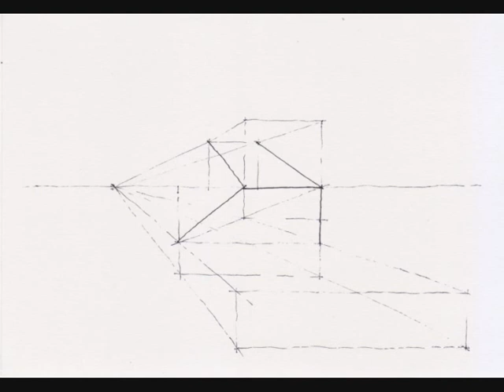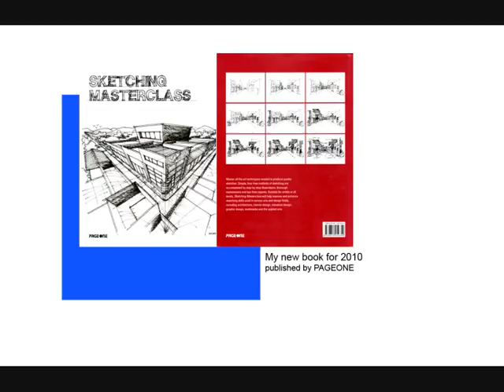Perspective Drawing : Draw a box : Ramps in a multi point perspective.